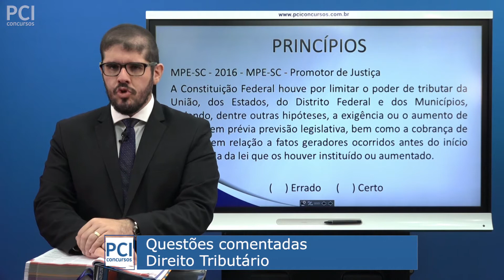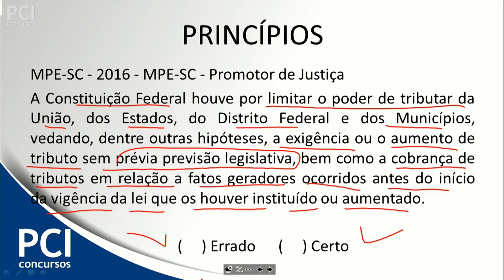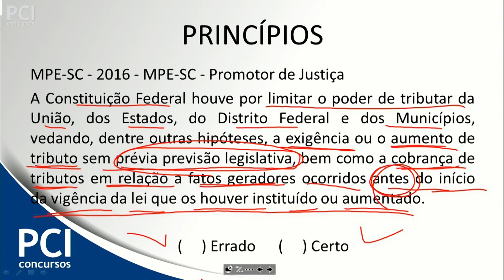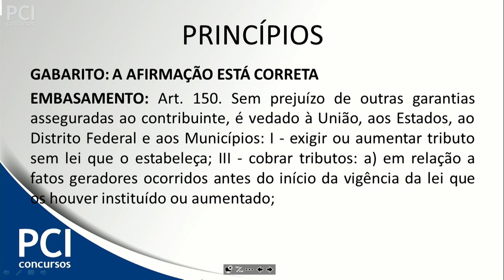Questão 96 - Direito Tributário